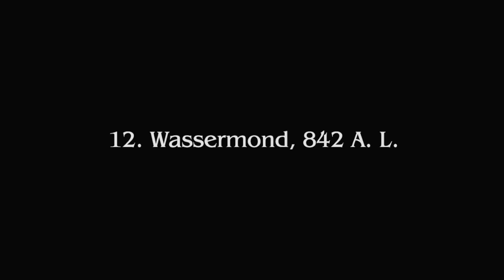★ Drei Stunden, die die Welt veränderten 🔥★ Final Fantasy Type - 0 HD #01 [PS4]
Folgeninfo:
Willkommen zu einem neuen blind Let´s Play, Final Fantasy Type 0 HD!
Wir verfolgen das großartige und bombastische Intro, welches uns die Gegebenheiten und Situationen in diesem, doch eher düsteren Final Fantasy, beschreiben. Es herrscht Krieg in der Heimat...und wir die Class 0 aus Rubrum, erleben einige sehr traurige Szenen rund um Ace und seinem Bruder.
Im Anschluss lernen wir noch das Kampfsystem anhand eines Tutorials kennen.
Spieleinformation:
Final Fantasy Type-0 (jap. ファイナルファンタジー 零式, Fainaru Fantajī Rei Shiki) ist ein Videospiel, welches 2011 ausschließlich in Japan für die PlayStation Portable erschien und zur Fabula Nova Crystallis: Final Fantasy zählt. Es beschreibt dabei keine Nebenhandlung zu einem anderen Titel dieser Kompilation, sondern ist Teil einer eigenen Geschichte, welche die Themen und Mythen rund um das Fabula Nova Crystallis-Universum teilt.
Eine HD-Version des Spiels namens Final Fantasy Type-0 HD wurde in Japan, Nordamerika und Europa im März 2015 für die PS4 und die Xbox One veröffentlicht.

Prolog:

Orience, der Schauplatz der Handlung, ist eine Welt, in der vier Reiche existieren; jedes von ihnen durch die Kraft eines Kristalls gestärkt. So ist Rubrum durch die Kraft der Magie gesegnet, während Milites überragende Technologie zustande bringt. In Concordia lebt das Volk mit Drachen im Einklang, und Lorica liegt abgeschieden und behütet inmitten seines eigenen Stolzes. Das höchste Wesen dieser Welt wird Diva genannt, und Orience weist viele Eigenheiten auf. So ist es aufgrund der Kräfte des Kristalls den Lebenden nicht möglich, Erinnerungen an eine verstorbene Person aufrecht zu erhalten – aus diesem Grund werden Tote vergessen. Gleichzeitig sind jedoch die von den Kristallen auserwählten L'Cie über alle Sterblichen erhaben und mit unvergleichbaren Mächten ausgestattet, müssen jedoch nach dem nicht nachvollziehbaren Willen der Kristalle handeln. Des Weiteren ist es das Ziel vieler Sterblicher, zum Agito, zum Retter von Orience, zu werden, einer Figur, welche in alten Schriften genannt wird.